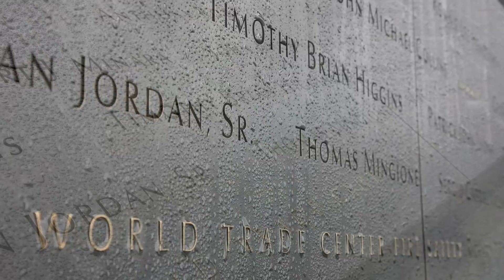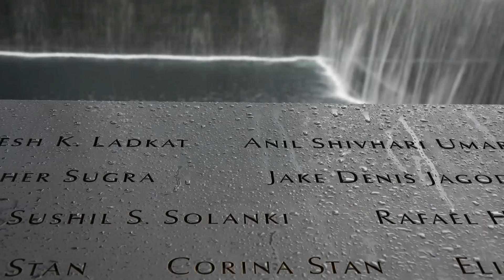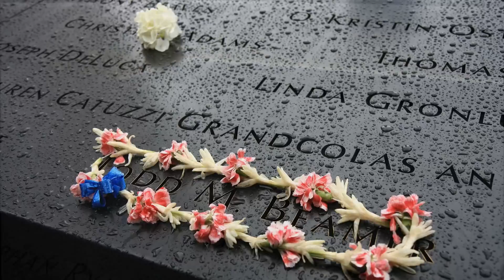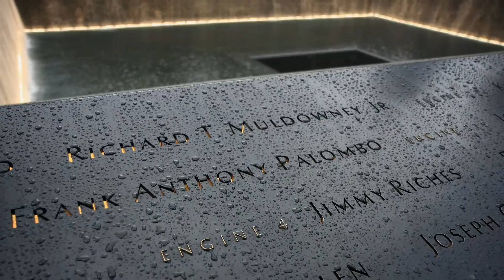New York 9/11 Memorial slide show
A slideshow with photos from the 9/11 Memorial at Ground Zero in New York, June 2012. It is a very strong emotional experience to visit this place, where 2,983 people lost their lives in September 11, 2001. Take a walk around the two enormous pools with waterfalls arond the sides and the namnes of the people who lost their lives inscribed in the parapets surrounding the pools. If possible, stay until the lights are turned on. And don't worry if it is raining - in my opinion it adds a very special feeling to the expeience.